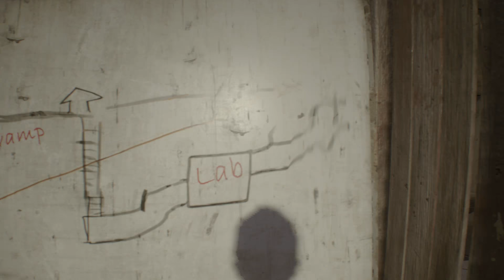REUNITED! AND IT WASNT SO GOOD! - Resident Evil 7 - Episode 10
I'm going to kill that Lil girl Evie!

-Love Puggle